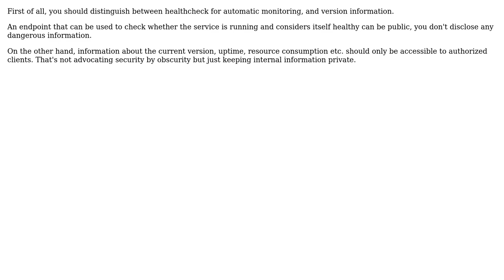What approaches are standard for 'healthcheck' monitoring of frontends?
With thanks & praise to God, and with thanks to the many people who have made this project possible! | Content (except music & images) licensed under CC BY-SA | Music | Images & others | With thanks to user Hans-Martin Mosner user dwjohnston and the Stack Exchange Network Trademarks are property of their respective owners. You are responsible for your own actions.